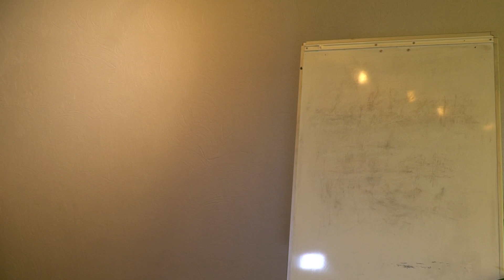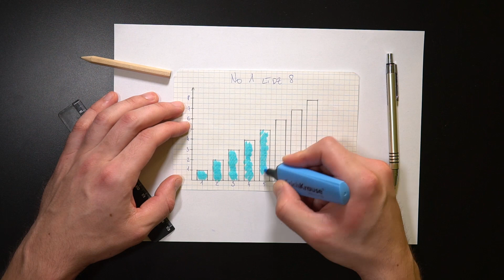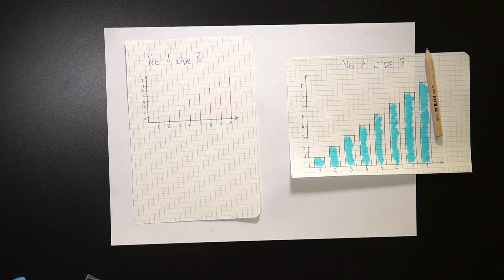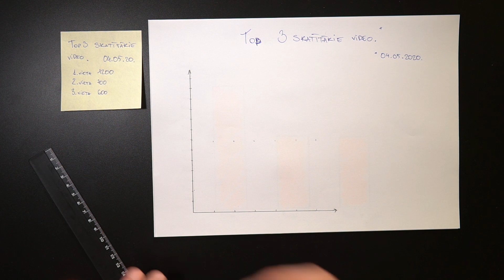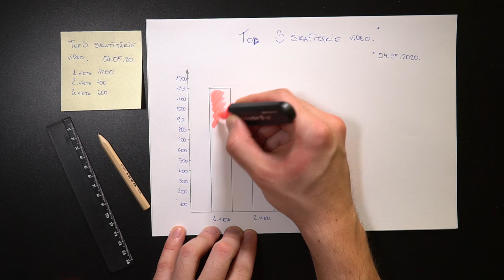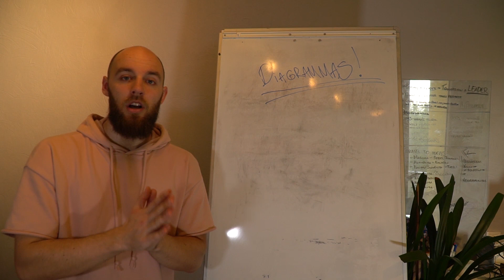Stabiņu diagramma - matemātika 5.klasei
Ātrs pamācošs video - kāpēc nepieciešamas un kā veidot stabiņu diagrammas.
Smelies zināšanas, nospied īkšķi uz augšu, abonē kanālu un dalies ar citiem!